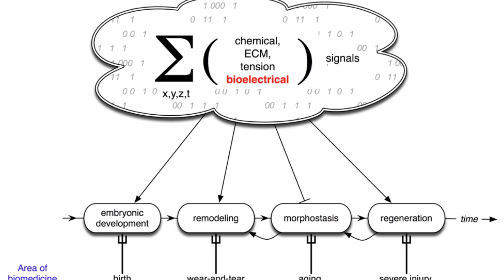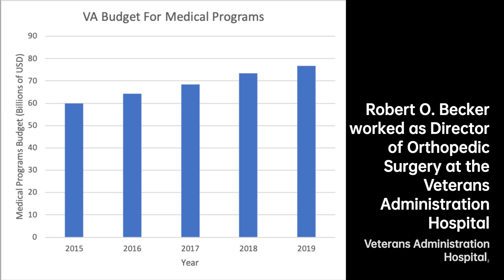Robert O. Becker: Illuminating the Body | Scientist Biography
Robert Otto Becker was a U.S. orthopedic surgeon and researcher in electrophysiology/electromedicine. He worked mainly as professor at Upstate Medical Center in State University of New York, Syracuse, and as Director of Orthopedic Surgery at the Veterans Administration Hospital, Syracuse, New York.
Becker was known for his work in bioelectricity and leading the early opposition to high-voltage power lines. He has been named as one of the most influential figures in the area of anti-EMF activism.